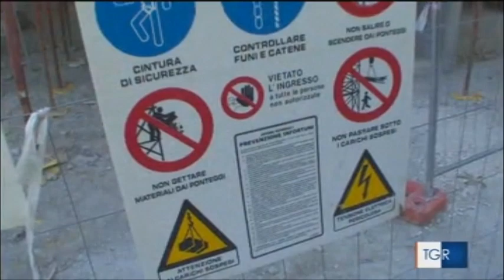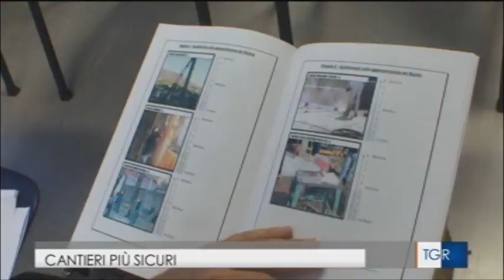RAI3 TGR MARCHE H.14:00 - Cantieri più sicuri - (20-06-2019)